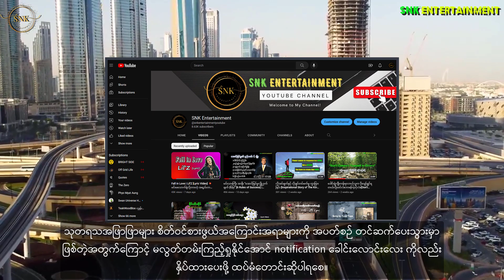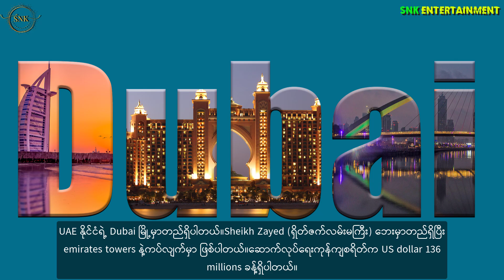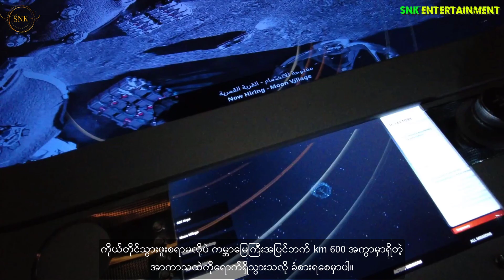ဒူဘိုင်းမြို့၏ ကမ္ဘာ့အလှဆုံးအဆောက်အအုံအကြောင်း | Museum of the Future - MOTF [Dubai]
ဒူဘိုင်းမြို့၏ ကမ္ဘာ့အလှဆုံးအဆောက်အအုံအကြောင်း | THE MOST BEAUTIFUL BUILDING IN THE WORLD

Name - MOTF (Museum of the Future Dubai)
Area - 30,000 sqm
Height - 77.8 m (255 ft)
Storey - 7

This video illustrates -
00:00 Intro
01:12 Details of Building
02:20 Main Parts of the Building
03:30 Arabic Calligraphy
04:47 Engineering Aspects
05:44 Outside
07:04 Inside (Five Chapters)
08:57 Interesting Things

ဒူဘိုင်းမြို့လို့ ဆိုလိုက်တာနဲ့ ကမ္ဘာ့အမြင့်ဆုံးအဆောက်အဦးတွေ၊ အံ့ဖွယ်မိုးမျှော်အဆောက်အဦးတွေ၊ လူလုပ်ကျွန်းတွေ နဲ့ လူနေမှုအဆင့်အတန်းမြင့်မားမှုတွေ၊ ထူးခြားတဲ့အိမ်မွေးတိရစ္ဆာတွေမွေးပြီးတော့ ကမ္ဘာ့စျေးအကြီးဆုံးကားတွေနဲ့ပြည့်နှက်နေတဲ့ မြို့တော်တစ်ခုအဖြစ် ပြေးမြင်မိမှာပါပဲ။
ပြောပြပေးသွားမည့် အကြောင်းအရာကတော့ ကမ္ဘာအလှဆုံးလို့ သတ်မှတ်ထားတဲ့ အဆောင်အဦးပဲဖြစ်ပါတယ်။
ဟုတ်ပါတယ် အဲ့ဒါကတော့ Museum of the Future (MOTF) ဖြစ်ပါတယ်။ ကမ္ဘာပေါ်မှာ ပထမဆုံး ဘာသာစကားနဲ့အလှဆင်တည်ဆောက်ထားတဲ့အဆောက်အအုံဖြစ်ပါတယ်။

နောက်ထပ်သိလိုသည့်အကြောင်းအရာများကို Comment Box မှာပြောသွားပေးပါခင်ဗျာ။